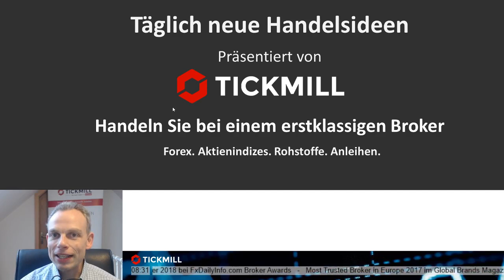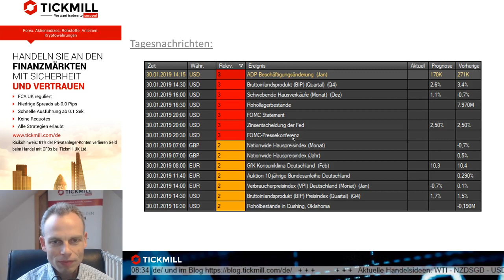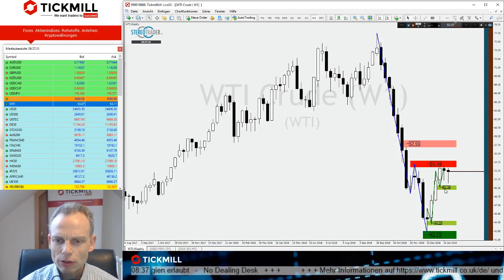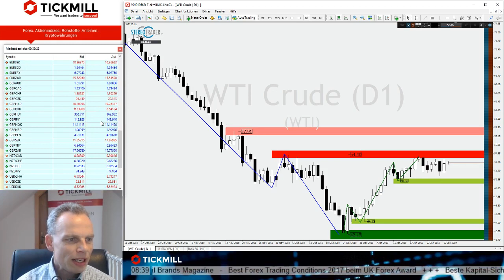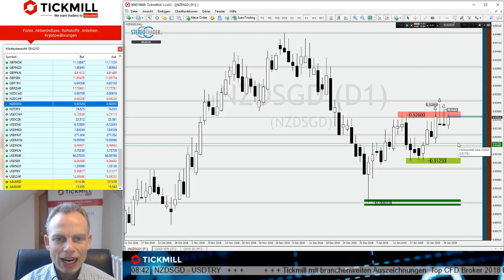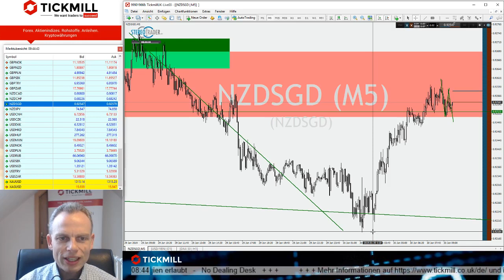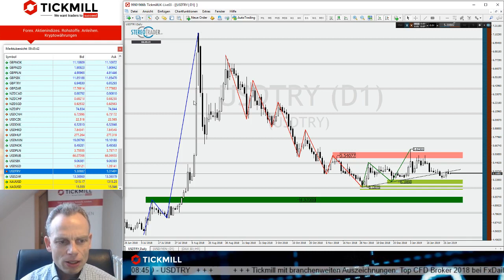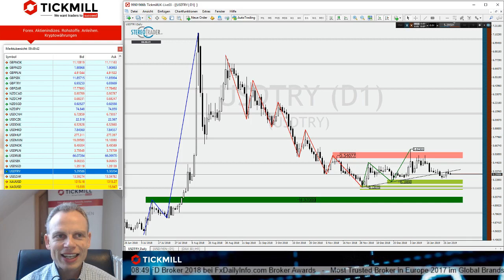Schlagen die Bären beim WTI wieder zu? – Videobesprechung zu Tickmill's Handelsideen vom 30.01.2019